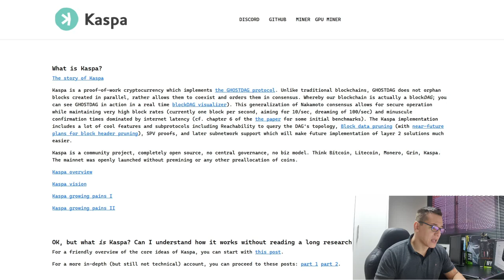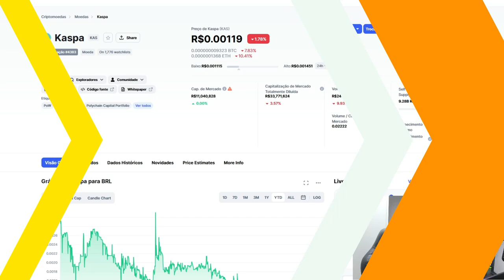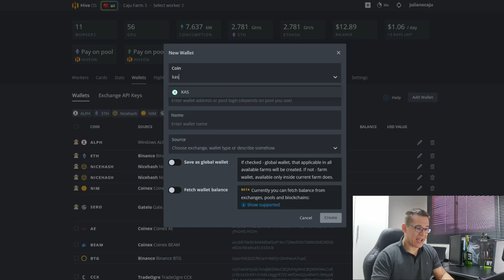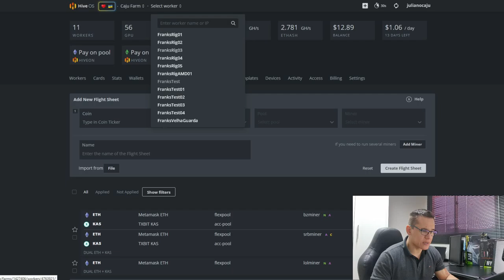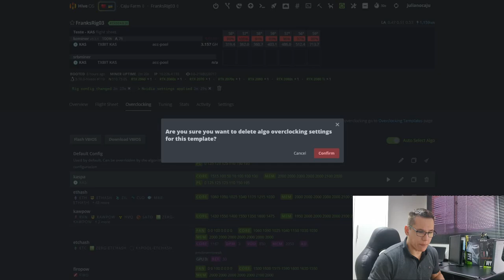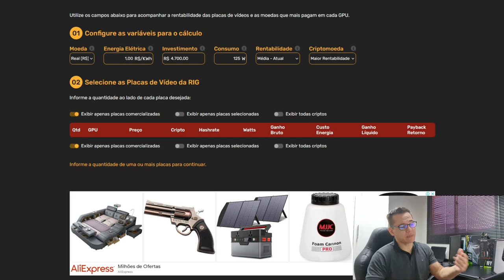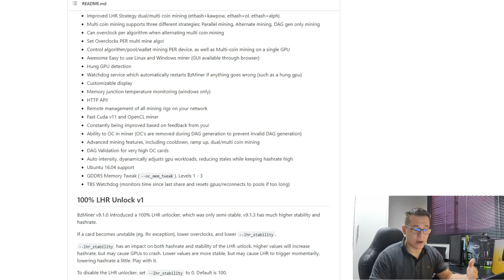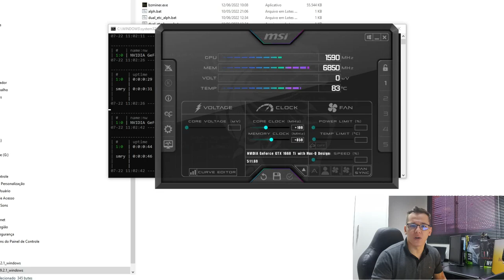⛏️💰 COMO MINERAR A MOEDA KASPA (KAS) - PASSO A PASSO - HIVE OS E WINDOWS (Atualizado na descrição)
Salve, salve galera! E mais uma moeda!!! Um video mostrando como minerar a moeda KASPA (KAS) passo a passo, com as manhas, macetes e dicas desde a criação da carteira e configurações!

00:00 - Salve, salve galera
00:36 - Introdução a KAS
01:57 - KAS no Coinmarketcap
03:03 - Exchange
04:21 - Pool
06:08 - Hive OS - Configurações
08:05 - Peril de overclock
12:37 - Overclocks das Placas
14:03 - Mineração
15:23 - Como negociar as KAS
16:59 - Mineração no Windows
19:11 - Resumão
20:18 - Mas e o vídeo foi esse

Payout: 100 KAS
Pagamento: a cada 12 horas
Minerador: bzMiner / lolminer
Carteira: TradeOgre / Coinex / Própria (TXBIT fechou)
Exchange: TradeOgre / Coinex (TXBIT fechou)